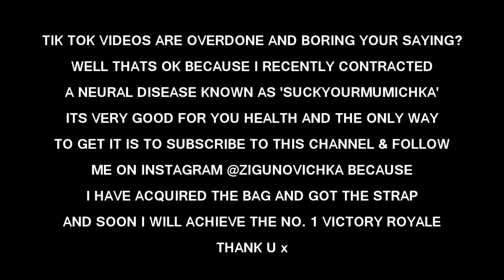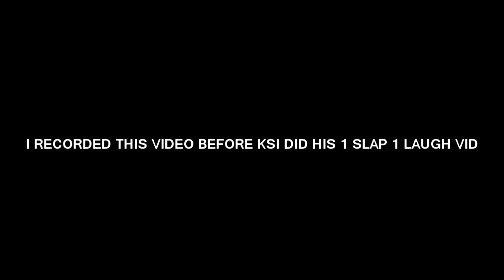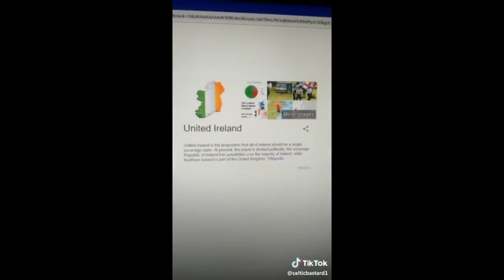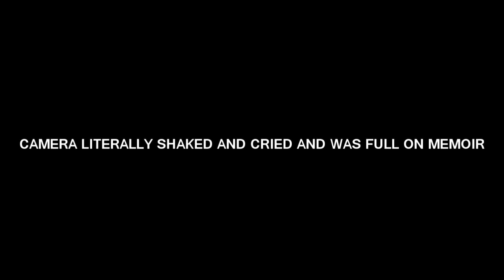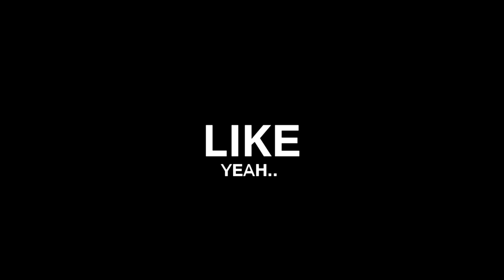THE FUNNIEST TIK TOK VIDEO EVER...